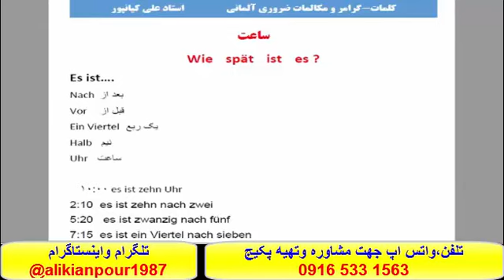کاملترین پکیج آموزش مکالمه زبان آلمانی وآمادگی آزمون گوته